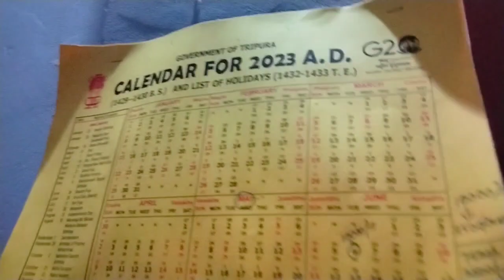Quater Wo Tong Ya wi Nok Bara Tong |Mani Seler Sokha Ani Friends Rok Krwi Ni😏